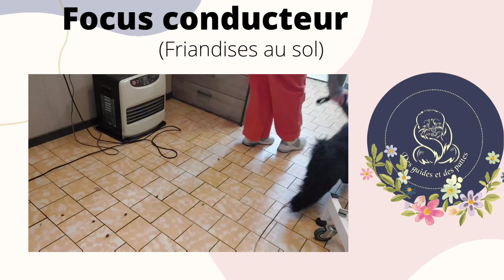Focus conducteur "De toutes distractions tu décrocheras"